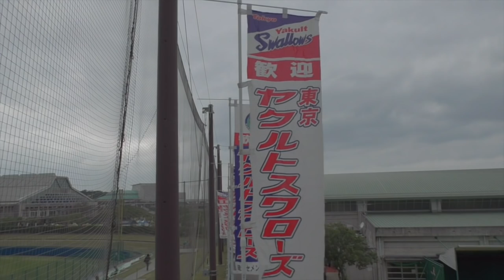【プロ野球】沖縄キャンプ初日におもいっきりスベる野村克則バッテリーコーチ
キャンプ初日の挨拶で野村バッテリーコーチの気合が少々空回りしていて面白かったです。そのあと、川端慎吾選手が上手くしめてくれました。
ーーー
2月はプロ野球沖縄キャンプを中心にお送りするかもしれません。

2013年10月21日、

iPad3rd、iPadmini、
Canon iVIS miniなど。
★編集は　iMovie（iOS）。